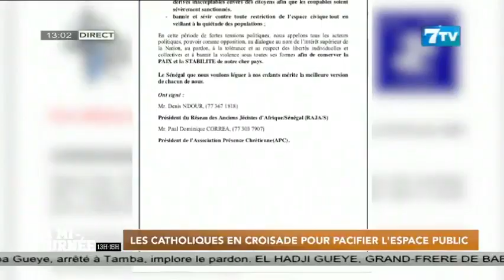Les Catholiques en croisade pour pacifier l’espace public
Extrait la Mi-Journée du Jeudi 23 Février 2023
7TV est une chaîne généraliste avec un accent particulier sur l'infomation.